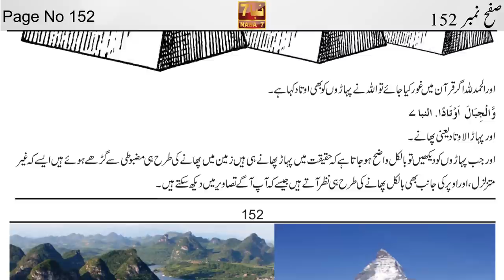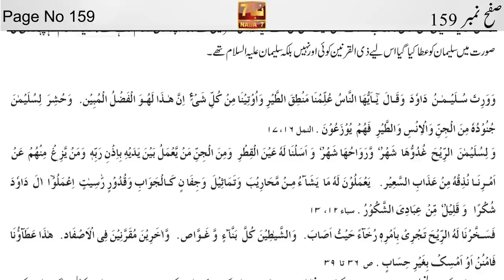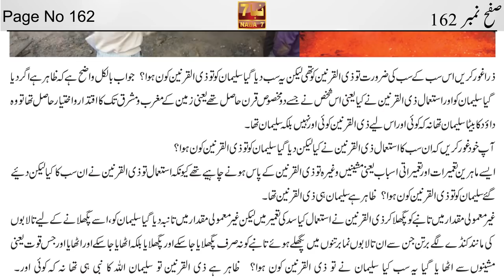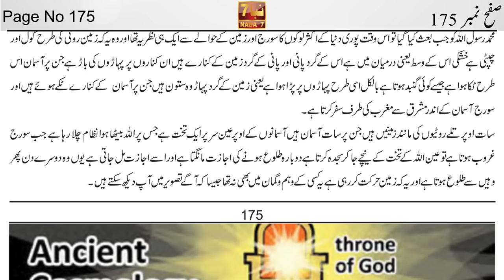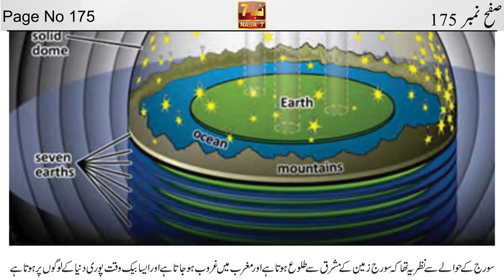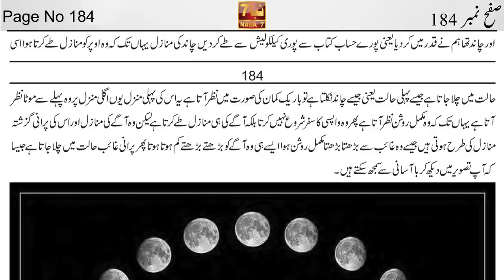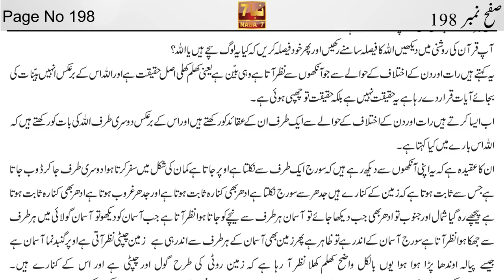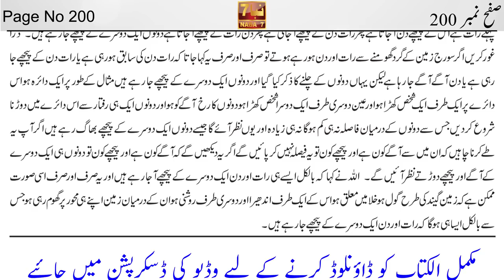Al Kitab By Ahmed Essa Part 4 (Page 151 to 200) | الکتاب احمد عیسی | NABA7 TV | Ahmed Isa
الکتاب احمد عیسیٰ رسول اللہ صلی اللہ علیہ والہ وسلم حصہ اول صفح نمبر 151 تا 200 || Alkitab Volume#1 Page 151 to 200 By Ahmed Isa NABA7 TV

Part 7